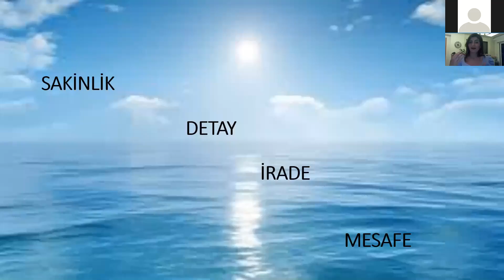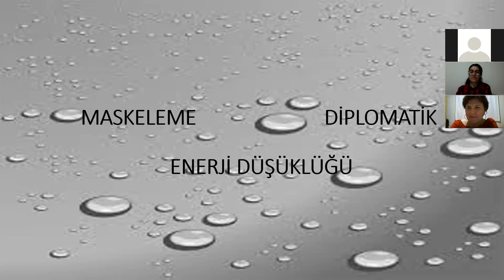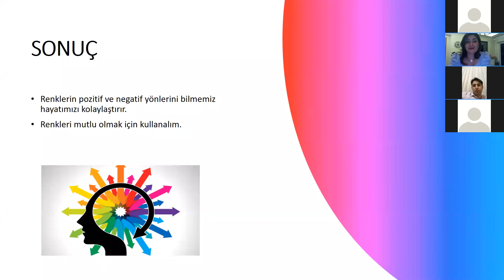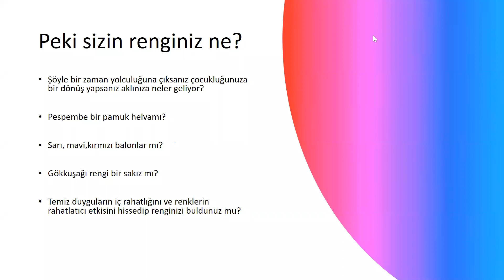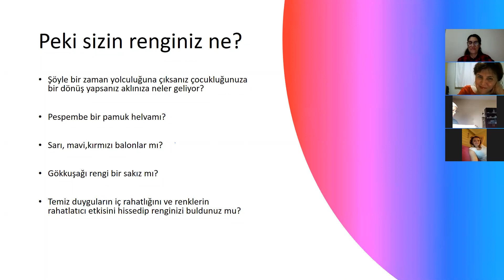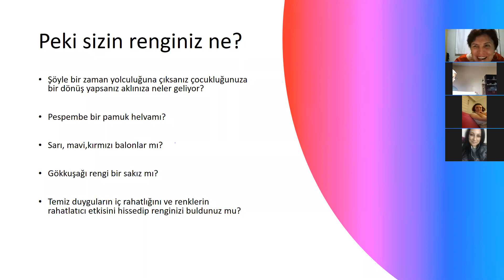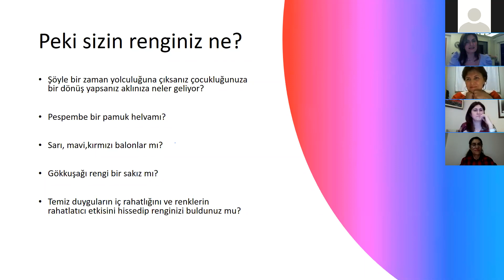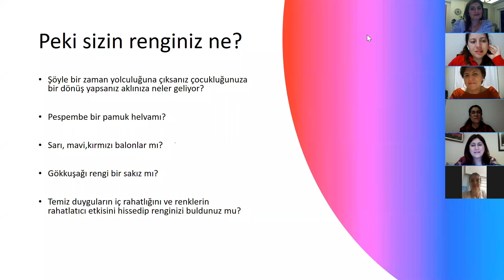İyi Şeyler Söyleşileri - Renklerin Psikoloji Üzerine Etkisi / Özgür Yıldırım